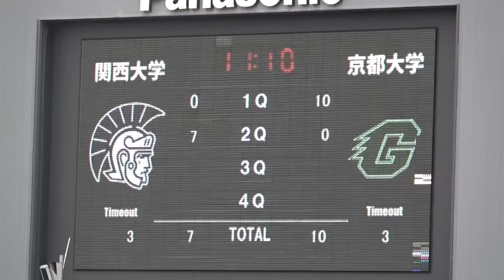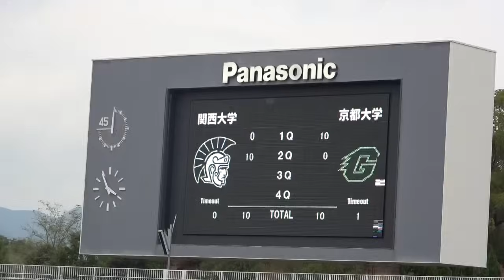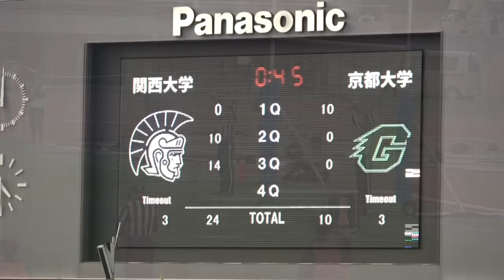魅せるアメフト2023 関西大学 vs 京都大学 2023年11月12日 万博記念競技場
2023年 アメフト 雨 太夫 あめ ふとお 関西学生 アメリカンフットボール
関西大学 カイザーズ Kaisers vs 京都大学 ギャングスターズ GangStars
雨太夫 Ame Futoo  2023 関西学生リーグ 1部 2023年11月12日 万博記念競技場
アメフト 関西大学 vs 京都大学  amefutoo  あめふとお